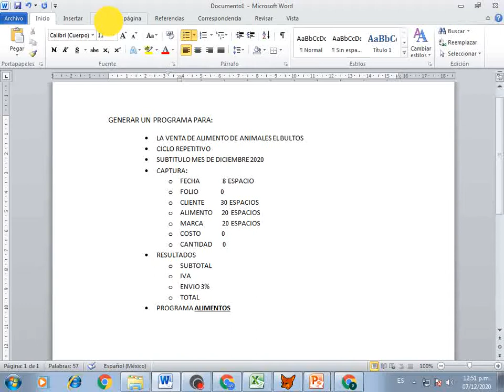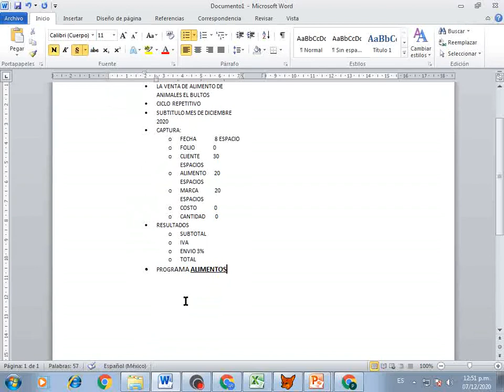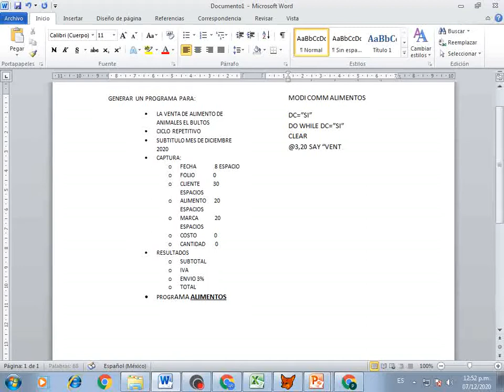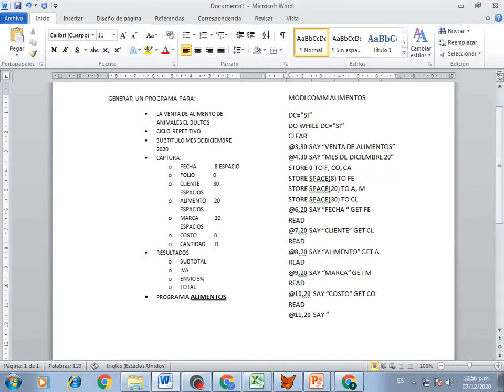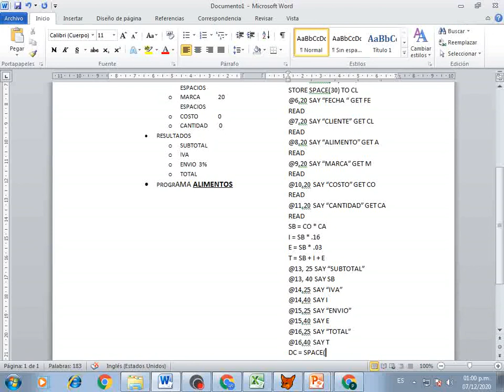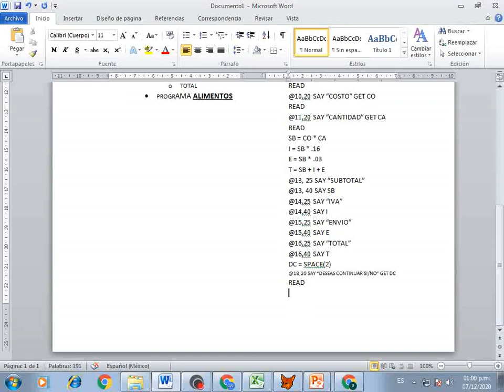Clase 3 Fox Pro Programa Alimentos